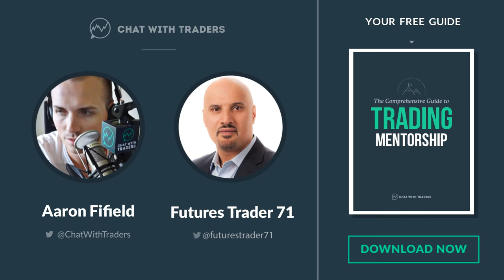How to become the trader you wish you were | Futures Trader 71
EP 082: How to become the trader you wish you were w/ Futures Trader 71

For the second time on Chat With Traders, my guest is Morad or better known as; Futures Trader 71.

As you could imagine, FT is a futures trader, he’s also very short-term and has been trading for about 16 years now. During this time, he was the founder of a successful prop firm and more recently, has started a brokerage; Stage 5 Trading.

First time around (on episode 37) we spoke extensively about FT’s path of becoming a trader, market profile and volume profile, and creating a legacy. This time we spoke about all new topics…

For example; how to learn a new skill, how to measure your progress besides PnL, how to remove attachment to the outcome, how FT uses a regressive risk management strategy, and plenty more too.